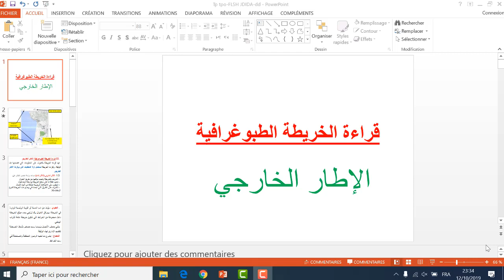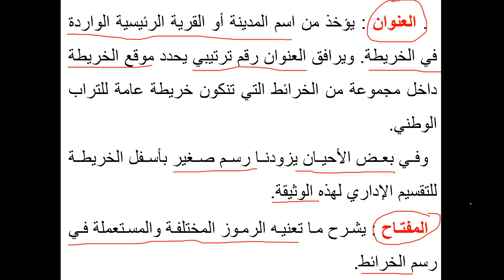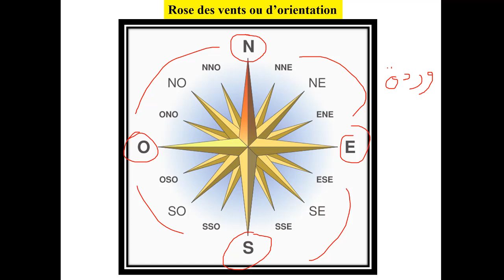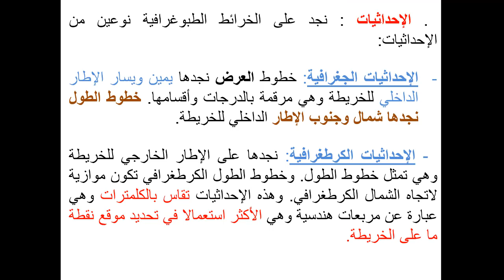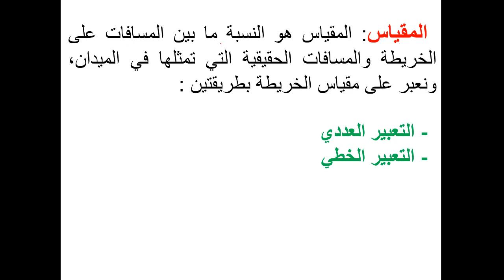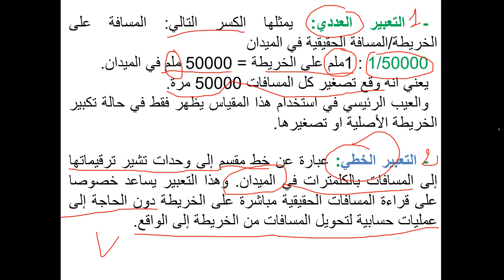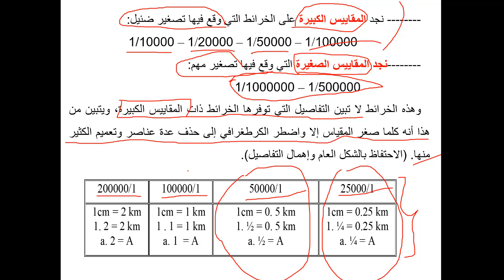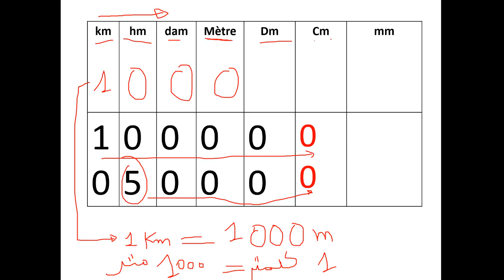قراءة الخريطة الطبوغرافية/ الإطار الخارجي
قراءة
CARTE TOPOGRAPHIQUE/LECTURE